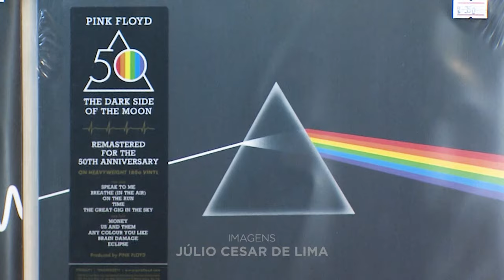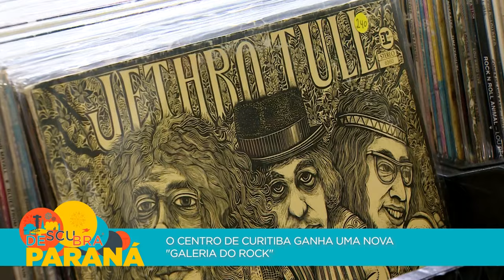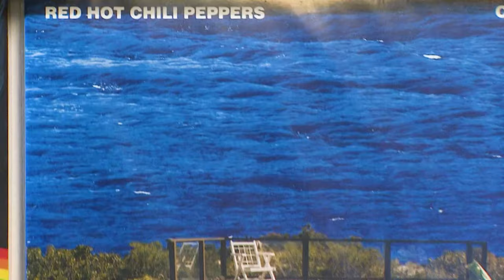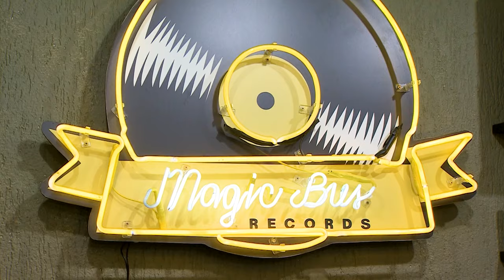O centro de Curitiba ganha uma nova Galeria do Rock